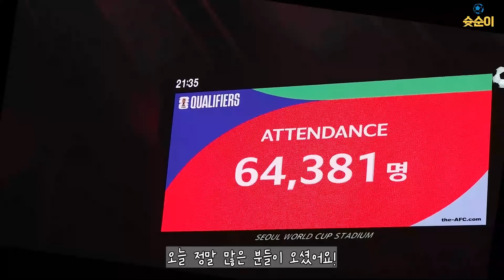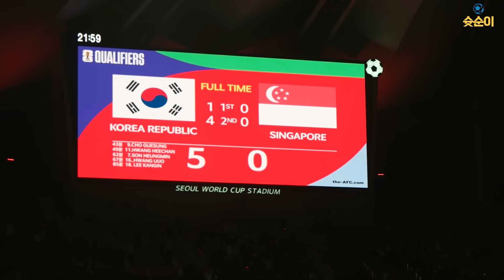손흥민, 이강인 선수 위주 영상 보세요.| 한국vs싱가포르 경기 직관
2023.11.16(목) 20:00 한국vs싱가포르
2026 FIFA 북중미 월드컵 2차 예선
서울 월드컵 경기장 직관 브이로그 입니다.

bgm 출처 ☞
Song : Hexacube - Red Heart Comes To You